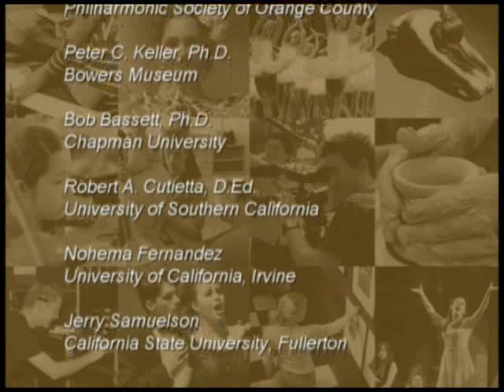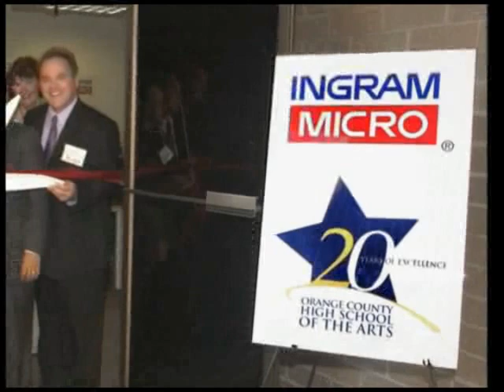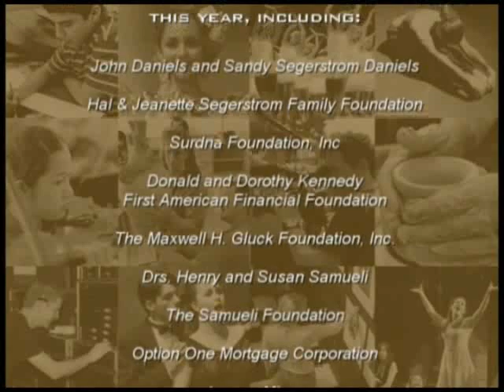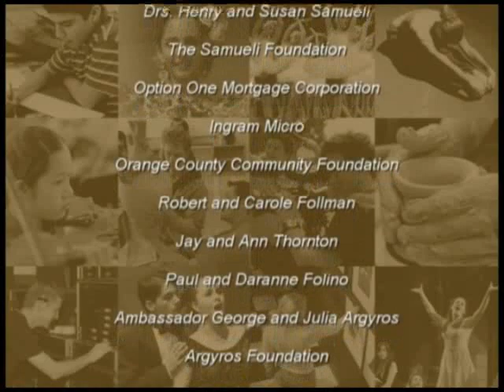OCHSA - Season Finale 2007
Highlights from the 2006/2007 school year at the Orange County High School of the Arts.

This video was shown at Season Finale at the Orange County Performing Arts Center in May 2007.